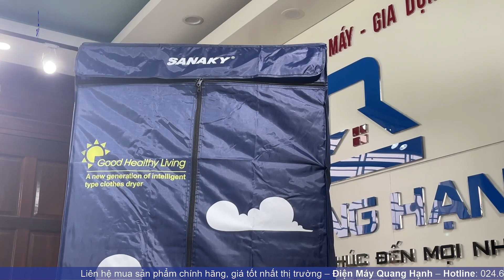Tủ sấy quần áo Sanaky SNK-V2THNK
Xem chi tiết sản phẩm Tủ sấy quần áo Sanaky SNK-V2THNX tại đây